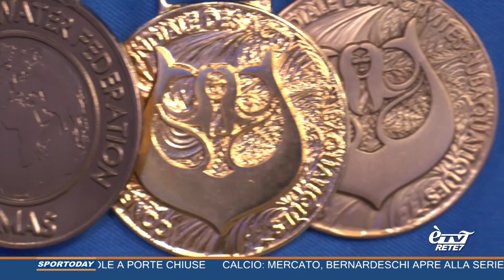Sportoday 25/07/2023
Le notizie di sport di oggi a Bologna